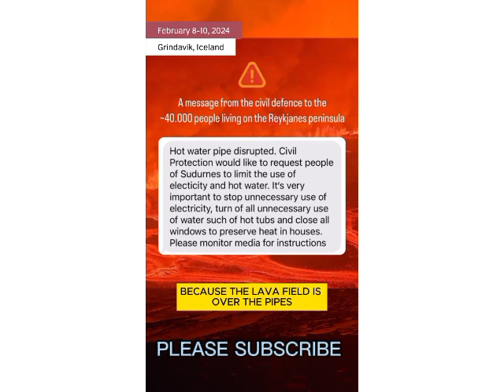THE REAL CAUSE OF REOCCURRENT VOLCANIC ERUPTION IN GRIVINDIk